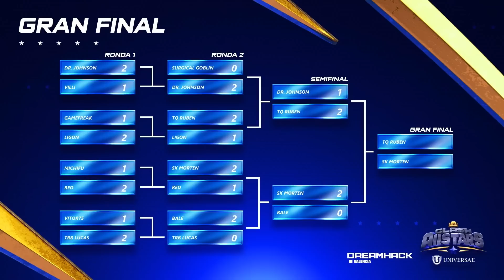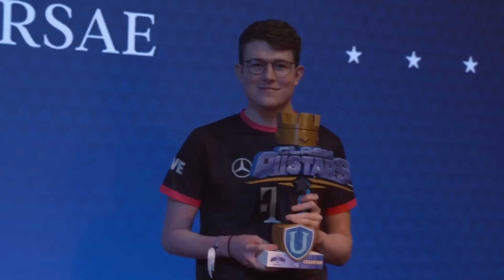RUBEN vs MORTEN - IN-PERSON WORLD FINALS REMATCH!!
Here we go with another CRL World Finals rematch! This time we run back the 2020 final game between Team Queso's Ruben and Morten of SK Gaming! This match was LIVE and in-person at Dreamhack, Valencia.